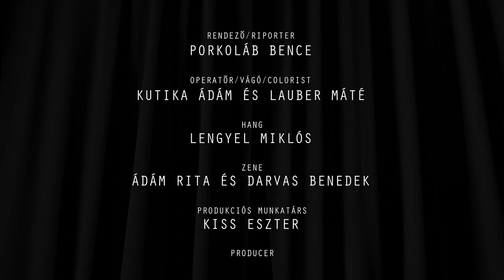Péterfy Bori – ARCOK Portrésorozat #07 – KB8 FILM PRODUCTION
KB8 FILM PRODUCTION: ARCOK PORTRÉSOROZAT - GONDOLATOK SZABADON
Vendégünk Péterfy Bori énekesnő, aki a rendezővel, Porkoláb Bencével és a KB8 stábjával beszélgetett.

Egy kis stúdió, egy vendég és egy riporter. Beszélgetés korlátok nélkül, őszintén, különleges vendégekkel, különleges témákról.
KB8 Film Production által gyártott Arcok portrésorozat néhány percben keresi a választ olyan kérdésekre, melyekhez talán egy élet is kevés. Vagy mégsem? Nézd meg és döntsd el.